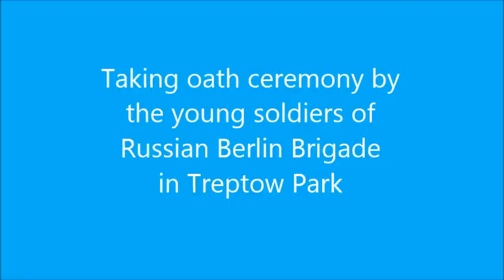Russian Berlin Brigade. Summer 1991.